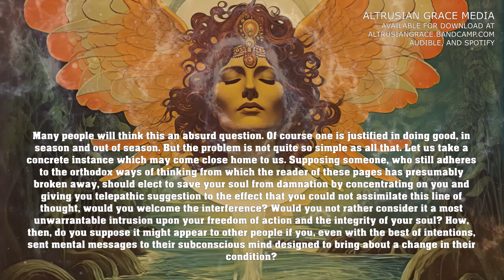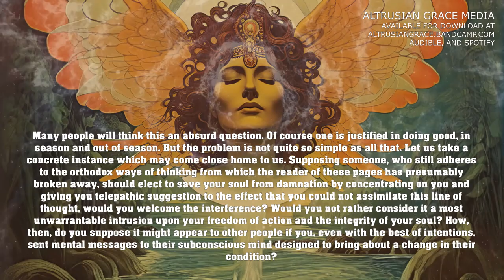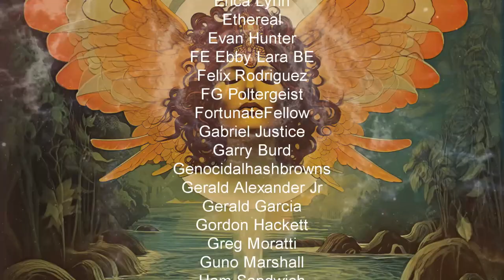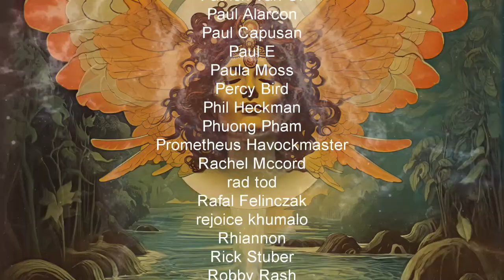Sane Occultism: 15. Mental Trespassing - Dion Fortune - Esoteric Occult Audiobook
Sane Occultism: 15. Mental Trespassing - Dion Fortune - Esoteric Occult Audiobook. Dion Fortune is acknowledged as one of the most knowledgeable and level-headed writers on Esoteric matters. In Sane Occultism she is adamant that magic and occult studies, though often dealing with unseen forces, must still be grounded in Reason, and she explains how claims of psychic ability and past lives can, and should, be verified. The book covers a vast swathe of topics, from meditation and psychism, through numerology and astrology, to such 'black' Occult practices as psychic vampirism, blood sacrifice and other aspects of the Left-Hand Path. The need, or otherwise, for vegetarianism, strict obedience to a master, and secrecy, are also covered in detail. Sane Occultism is a refreshing, no-nonsense look at esotericism, being at the same time an excellent introduction to the subject and a book that will give even the experienced practitioner much to think about. Dion Fortune was a British occultist, ceremonial magician, novelist and author. She was a co-founder of the Fraternity of the Inner Light, an occult organization that promoted philosophies which she claimed had been taught to her by spiritual entities known as the Ascended Masters.
Please consider supporting my work by downloading the full audiobook at one of the following websites:

~~Places to follow and support Altrusian Grace Media~~